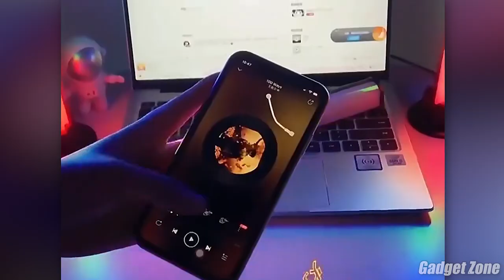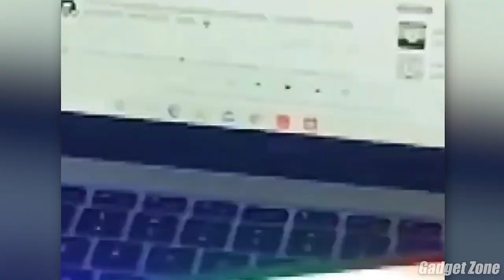12 COOLEST GADGETS FOR BOYS ON AMAZON AND ONLINE | Gadgets under Rs100, Rs200, Rs500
Topics Covered- 12 COOLEST GADGETS FOR BOYS ON AMAZON AND ONLINE | Gadgets under Rs100, Rs200, Rs500

1. Marvel Earbuds

2. Strobe Lights

3. Neon Strip Lights

4. Mini Gaming Console

5. LED Phone Case

6. Automatic Toothpaste Dispenser

7. Neon Strip Lights

8. RGB Symphony Bars

9. Car Front Sunshade

10. Silicone Bowl Lid

11. Waterproof Shoe Covers

12. Butterfly Knife